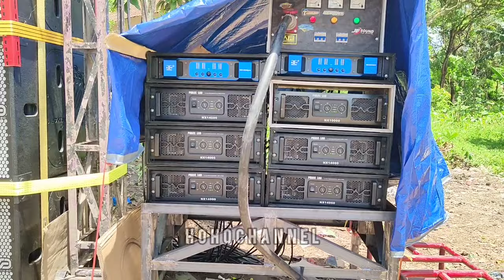CEK SOUND SEKAR AUDIO || KEJUTAN UNTUK PEMUDA SUMBER SEWU